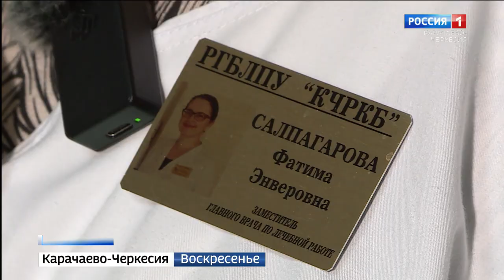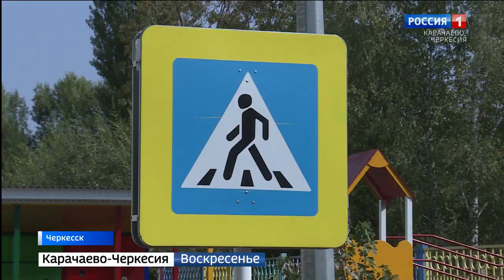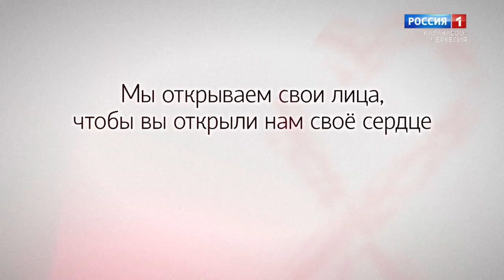Вести. События недели 28.11.2021